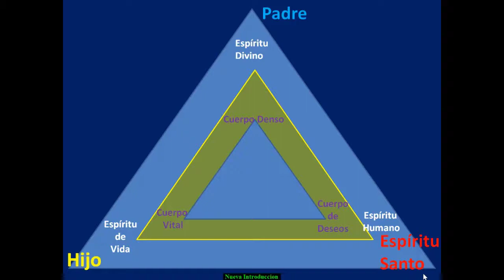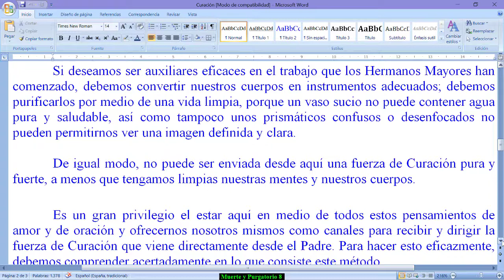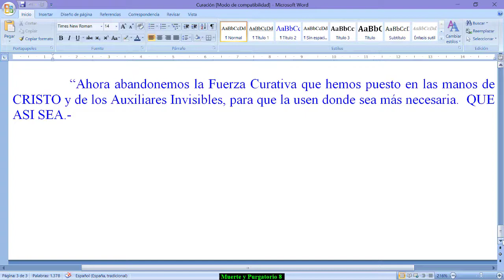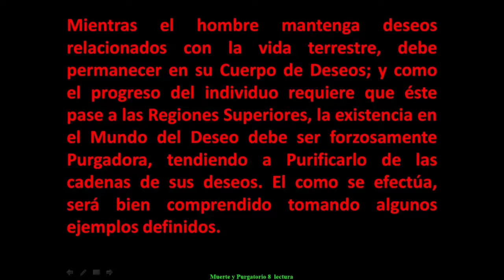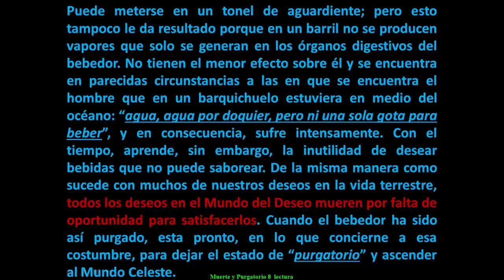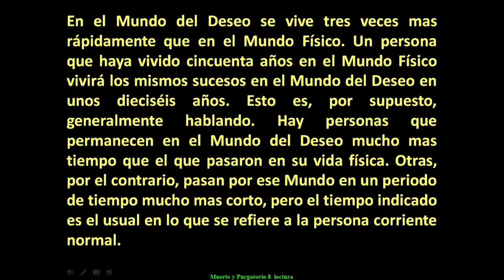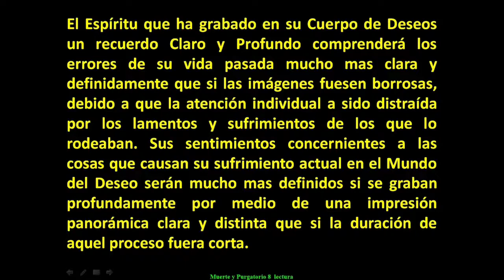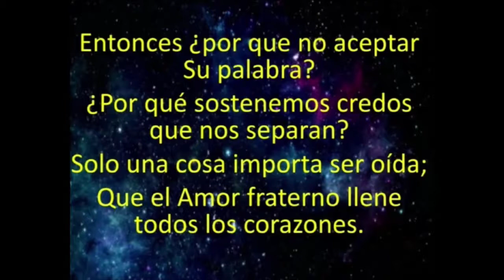Cap. III Parte 8 El Hombre y el Método de Evolución Muerte y Purgatorio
Hola, en esta entrega continuamos con el tan importante análisis del proceso post-mortem y el tremendo impacto que tiene en la evolución del hombre "el panorama de la vida pasada" gracias al cual el ser humano logra un muy importante Crecimiento Anímico gracias a la INVARIABLE LEY DE CONSECUENCIA, que nos libera de los deseos inferiores, purificándonos.